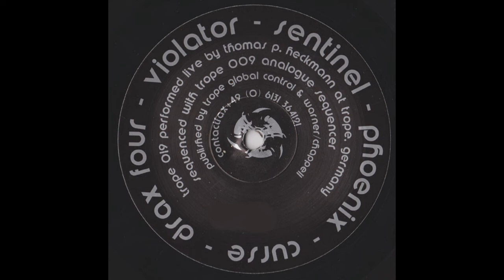Drax - Violator (A1)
Drax – Drax Four
Label: Trope Recordings – TROPE 019
Format: Vinyl, 12", 33 ⅓ RPM
Country: Germany
Released: 1996
Genre: Electronic
Style: Techno, Minimal